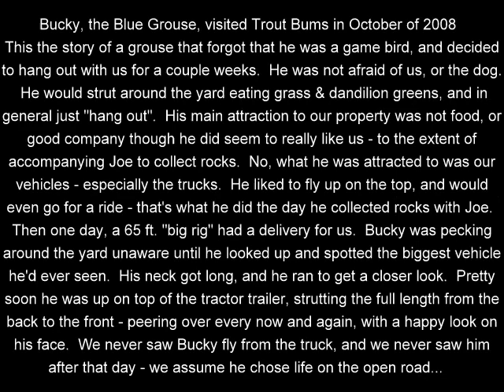Bucky the Blue Grouse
Bucky, the Blue Grouse, visited Trout Bums in October of 2008
This the story of a grouse that forgot that he was a game bird, and decided to hang out with us for a couple weeks.  He was not afraid of us, or the dog.  He would strut around the yard eating grass & dandilion greens, and in general just "hang out".  His main attraction to our property was not food, or good company though he did seem to really like us - to the extent of accompanying Joe to collect rocks.  No, what he was attracted to was our vehicles - especially the trucks.  He liked to fly up on the top, and would even go for a ride - that's what he did the day he collected rocks with Joe.  Then one day, a 65 ft. "big rig" had a delivery for us.  Bucky was pecking around the yard unaware until he looked up and spotted the biggest vehicle he'd ever seen.  His neck got long, and he ran to get a closer look.  Pretty soon he was up on top of the tractor trailer, strutting the full length from the back to the front - peering over every now and again, with a happy look on his face.  We never saw Bucky fly from the truck, and we never saw him after that day - we assume he chose life on the open road...